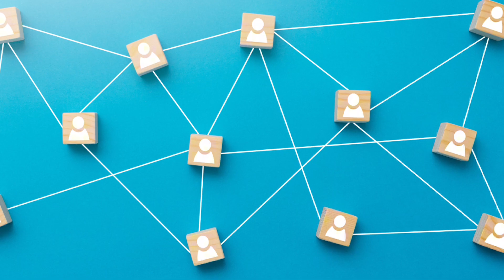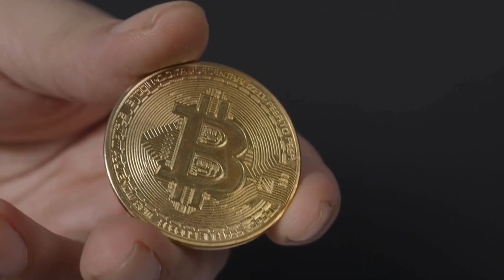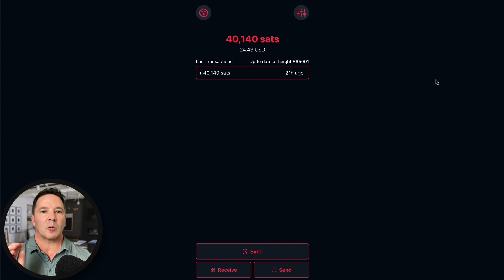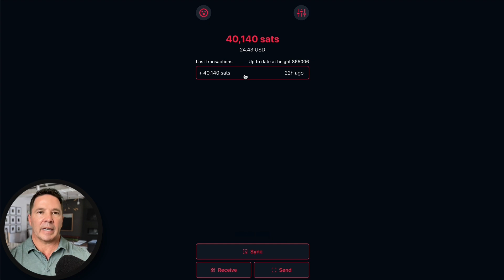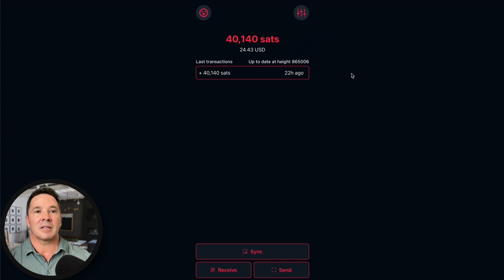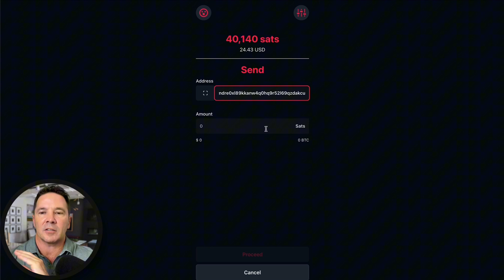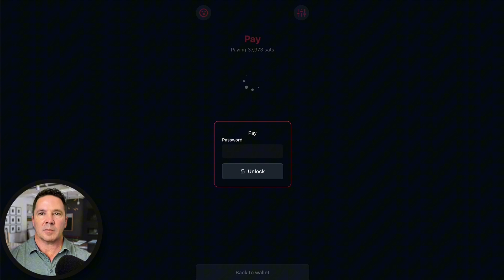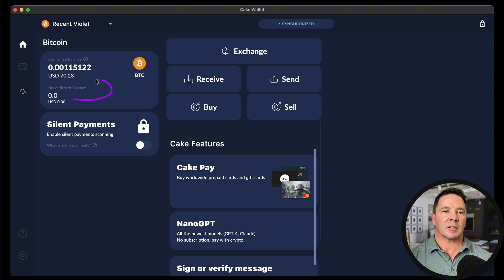Bitcoin's Silent Revolution: The Future of Private Transactions 🚀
Discover how Silent Payments are transforming Bitcoin privacy and security! In this video, we dive deep into BIP-352, a game-changing wallet protocol that allows you to use a single Bitcoin address for life without compromising your privacy.

🔑 Key points covered:
- The risks of publicly sharing Bitcoin addresses
- How Silent Payments solve privacy issues
- Technical breakdown of the Silent Payment process
- Live demo using Cake Wallet and the Silentium Web App
- Pros and cons of this revolutionary technology
💡 Learn why reusing Bitcoin addresses is dangerous and how Silent Payments offer a elegant solution for both individuals and businesses.

⏰ Timestamps:
00:00 Bitcoin Privacy is a TOTAL mess!
02:26 Enter Silent Payments
03:27 How Silent Payments Work
04:30 Technical Silent Payment Description
06:45 Wallets That Support Silent Payments
07:04 Silent Payment Demo
14:11 Silent Payment Benefits
15:09 Silent Payment Drawbacks
16:32 Wrap

Buy me a Bitcoin Beer 🍺: (Silent Payment Address) sp1qqttrhntq9ypdek2xs04taw8zejrp2z9jt6gdfyd9tafx3g85ve9cwquw786nex4aeds342vlz6mwflvndre0xl89kkanw4q0hq9r52l69qzdakcu

Discounts:
🦢 Get $10 in Bitcoin FREE!

Let's Get RICH!

That means IF you buy something through one of my links, I may make a small percentage of revenue. This does not affect you as a customer nor the price of the item. Thank you for supporting me and my goal of helping spread the word of Bitcoin as a new global monetary system and sovereign money.

Full Disclaimer:  This video and its contents are for informational and entertainment purposes only and do not constitute an offer to sell or trade, a solicitation to buy, or recommendation for any security, cryptocurrency, or related product, nor does it constitute an offer to provide investment advice or other related services by SVRN Money. SVRN Money may have a financial investment with the cryptocurrencies discussed in this video.  In preparation for this video, the individual financial or investment needs of the viewer have not been taken into account nor is any financial or investment advice being offered. Any opinions expressed in this video were developed based upon the information available at the time.  New or additional information could cause these opinions to change.